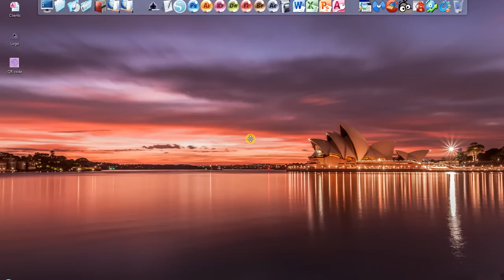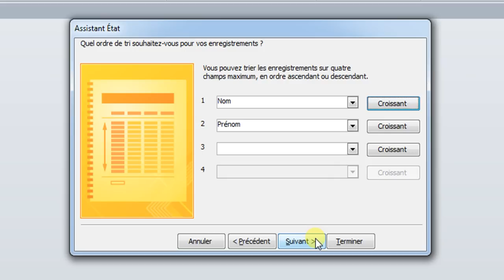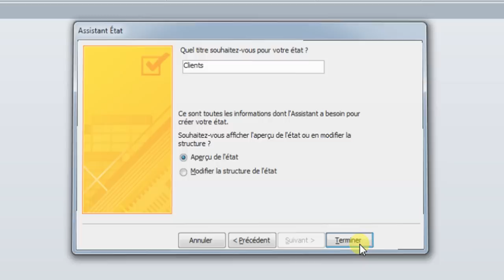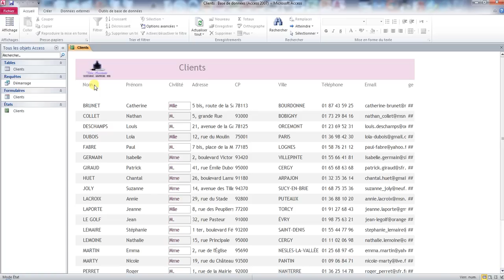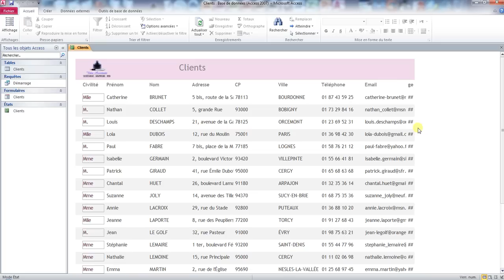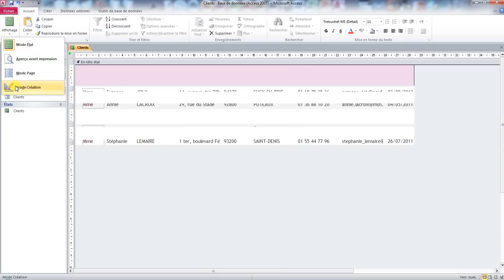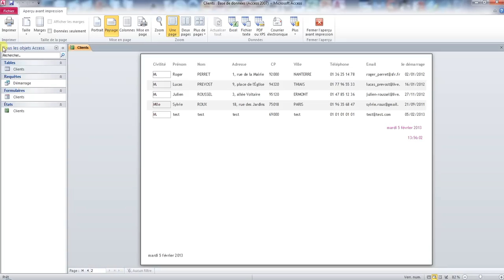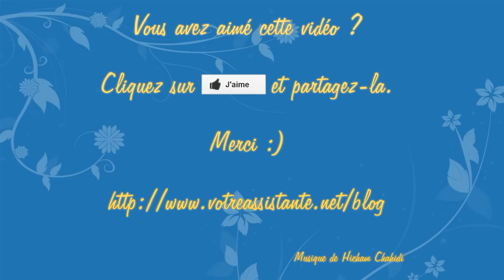Créer sa première base de données Access - Création d'un état (4/4)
🔴 Pour avoir accès à la méthode pour se créer sa propre application sur Access rapidement et sans être un expert en informatique, rendez-vous

📢 Pour être informé de la publication des prochains articles, inscrivez-vous à la newsletter et recevez la check-list pour créer l’application Access qui vous rendra plus productif et efficace

Tutoriel réalisé avec Access 2010
Tutoriel vidéo en 4 parties pour apprendre à créer une base de données Access. Comment créer un état Access pour débutant ? Créer un état avec l'assistant état.
Retrouvez les autres articles de la série :
🔗 Pour accéder à la version texte de ce tutoriel, rendez-vous sur Votre Assistante

🚀 Pour aller plus loin, découvrez la méthode T.R.I.P.L.E. pour passer au niveau supérieur avec Access
🚀 Pour aller plus loin, découvrez l'application Gérez vos devis et factures avec Access